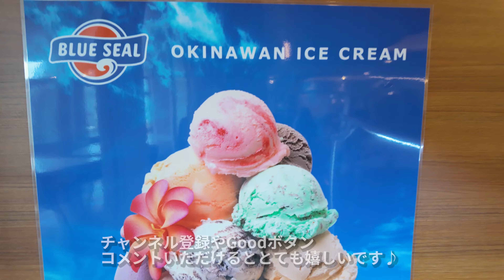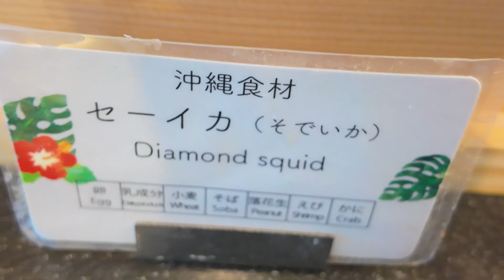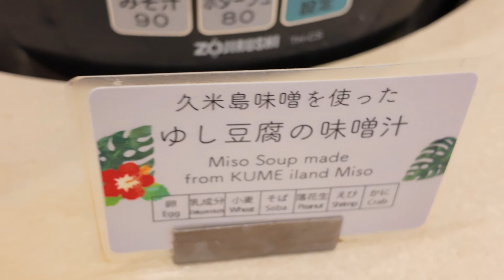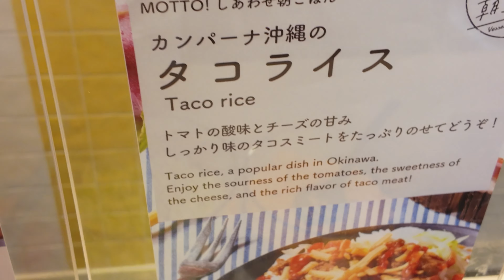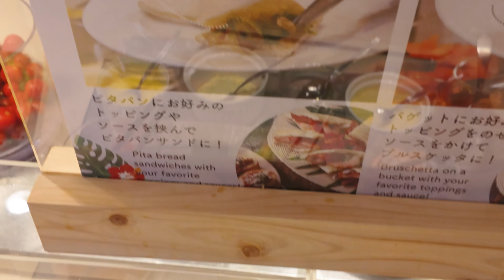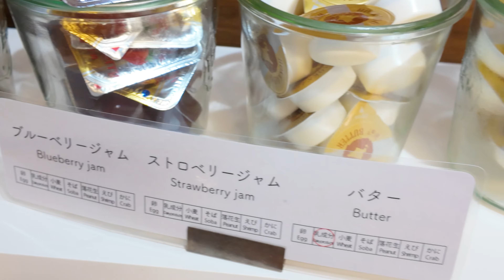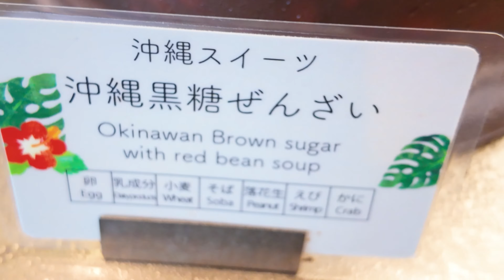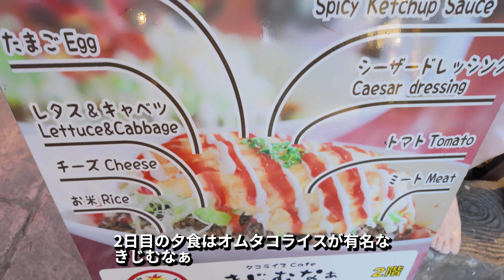沖縄旅行【アメリカンビレッジの夜景】絶品ステーキ【ベッセルホテルカンパーナ沖縄】オーシャンビュー 朝食ビュッフェ DJIOSMOPOCKET3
東京から2泊3日沖縄観光旅
今回は宿泊したベッセルホテルカンパーナ沖縄のオーシャンビューと朝食ビュッフェの模様とアメリカンビレッジの夜景と2日間の夕食のご紹介いたします。
アメリカンビレッジは夜になると建物や通りが美しいイルミネーションで彩られます。
またその中心に位置しているベッセルホテルカンパーナ沖縄はショッピング、ダイニング、エンターテイメント施設へのアクセスが非常に便利です。
ホテルの客室はオーシャンビューもしくはアメリカンビレッジの夜景を楽しむことができます。
0:00　オープニング
1:03　ベッセルホテルカンパーナ沖縄、部屋からオーシャンビューの夕景
2:02　アメリカンビレッジの夜景
3:50　1日目夕食 JUMBO STEAK HAN'S北谷デポセントラル店
5:15　部屋からの朝の眺め
5:27　朝食ビュッフェ
12:13　2日目夕食 タコライスcafeきじむなぁ